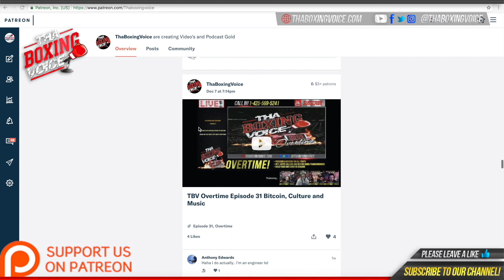🚨"Who's Josh Taylor?" Freddy Roach answers media questions on Josh Taylor🏆🥊 & Terrence Crawford🏆🥊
MUSIC CREDIT